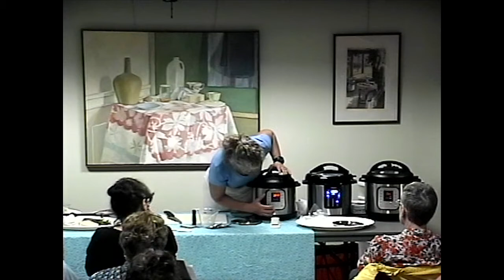Wayland Library: Feasting With Your Instant Pot with Liz Barbour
May 15, 2018 - The instant pot craze is here, are you onboard? For many of us, the instant pot is patiently waiting to be used. Whether yours is tucked away in a cupboard or still in the box, it’s time to take it out your electric pressure cooker and put it to use. Join chef Liz Barbour for a cooking class that will help take the mystery out of this amazing, time saving kitchen tool. Liz will demonstrate 2 recipes that you can recreate at home. Following her demonstration Liz will offer tasty samples for everyone to enjoy.